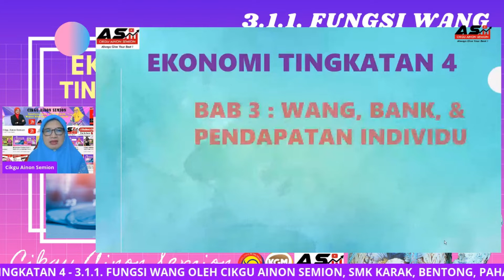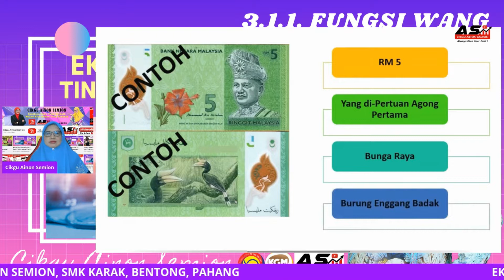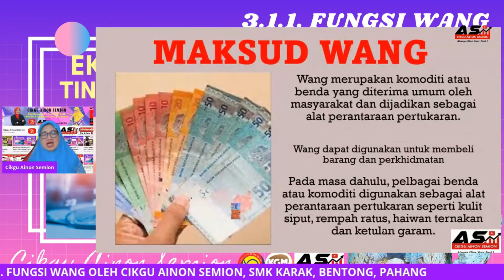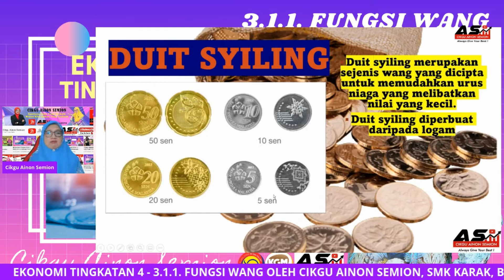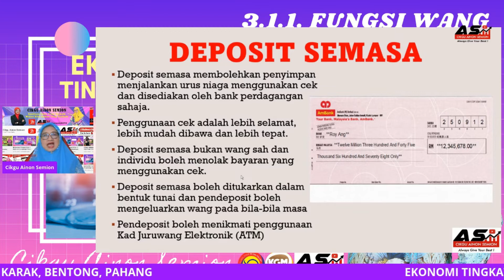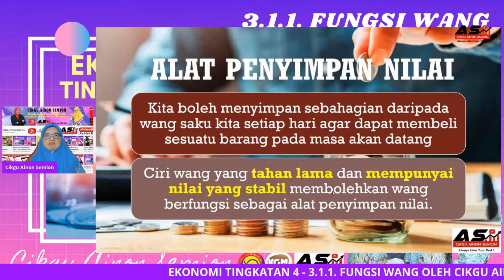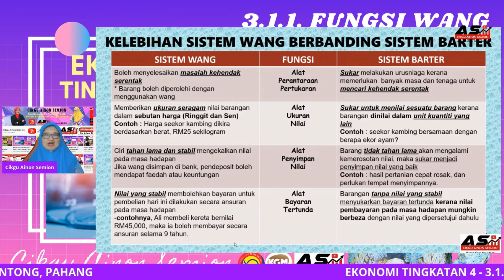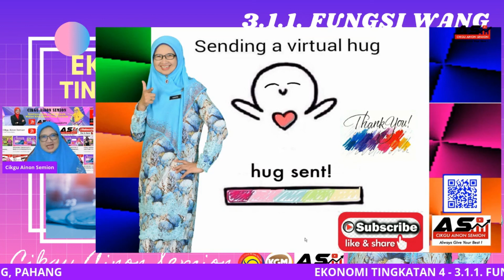EKONOMI T4 : BAB 3.1.1. FUNGSI WANG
Video ini membincangkan tentang Subtopik Bab 3 Ekonomi Tingkatan 4 di bawah Standard Pembelajaran 3.1.1 Fungsi Wang.

Ianya meliputi tentang penggunaan Sistem Barter sebelum wujudnya Sistem Wang dan bagaimana kelemahan Sistem Barter dapat diatasi oleh Sistem Wang.  Cikgu Ainon menjelaskan maksud wang, 6 ciri wang, 3 jenis wang dan 4 fungsi wang dengan penerangan yang jelas menggunakan contoh-contoh relevan yang  mudah difahami.

Sesuai dijadikan sebagai bahan alternatif pembelajaran dan bahan ulangkaji bagi murid-murid subjek Ekonomi sebagai persediaan untuk menduduki peperiksaan peringkat sekolah mahupun peperiksaan SPM sebenar.

Untuk lebih banyak koleksi Video PdPc dan Kelas live Tuisyen percuma subjek Ekonomi, ini ialah pautan ke playlist Video PdPc Cikgu Ainon :

Semoga bermanfaat.